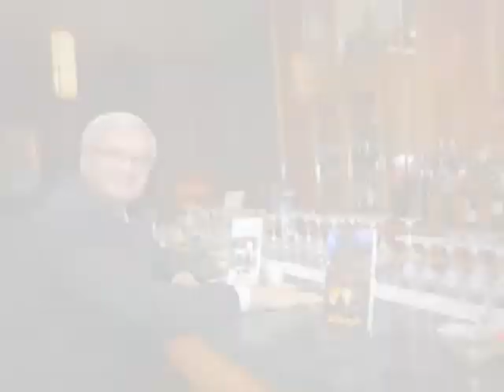20 adás Lillás Reggeli vendég:Alföldy Tádé